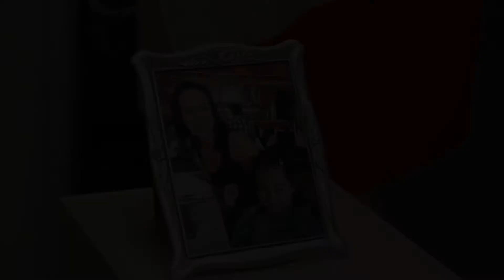Delays by Ottawa to fill vacant judge positions are denying justice for Canada’s murder victims